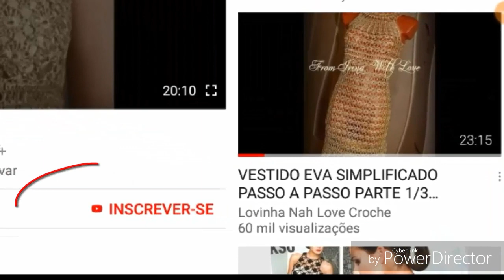DIY CROCHET MOTIVO MARGARIDA OU GIRASSOL PARA TAPETES E OUTROS TRABALHOS HD